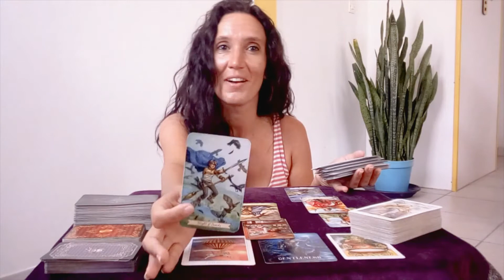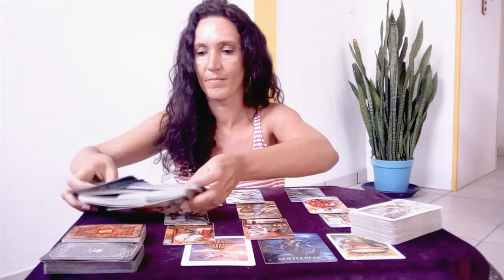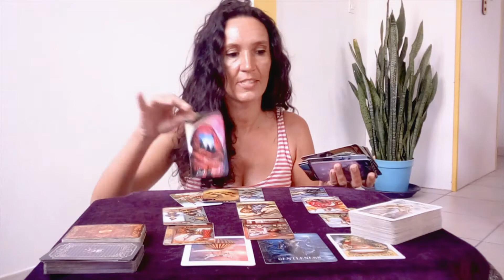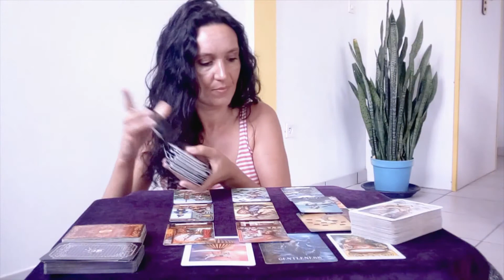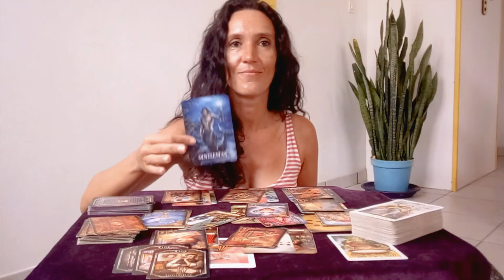❤️TAURUS✨You already know the person you are going to share your life with✨Single April 2022✨